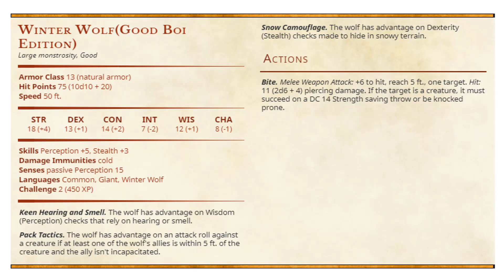D&D Story: Artic Escapades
Longer video this time I'm probably gonna keep making more long formatted videos for a bit with some shorts uploaded every once in a while .